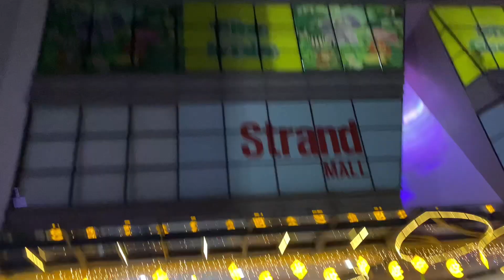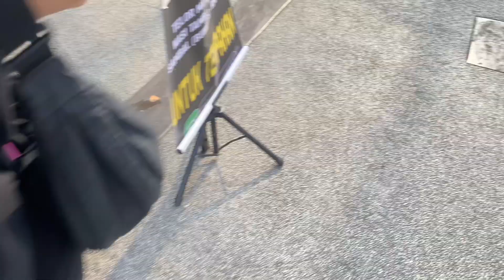First vlog Malaysia😜🤗👍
Hey everyone! 🇲🇾
Welcome to my first vlog in Malaysia!  I'm so excited to be here and share my adventures with you.  In this vlog, I'll be taking you around to some of the must-see sights, trying out the delicious local food, and experiencing the unique culture of this beautiful country.